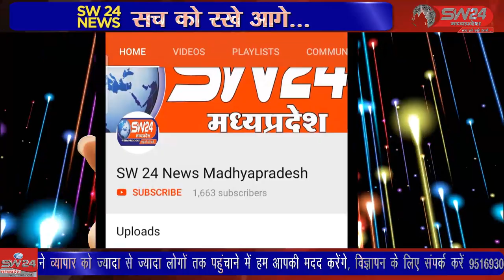SW 24 News Madhyapradesh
मुंदी में ईदगाह और अस्पताल के सामने खुलने वाली शराब दुकान के विरोध में मुस्लिम समाज के द्वारा विधायक, थाना, राजस्व विभाग नगर परिषद को आवेदन दिया गया था जिसमें मांधाता विधायक का साथ मिला है विधायक बोले की नहीं खुलेगी शराब दुकान मुंदी से नवाब खान के साथ शाहरुख मंसूरी की रिपोर्ट